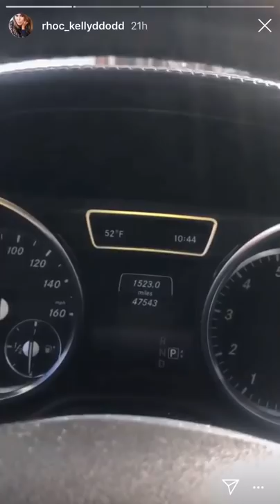RHOC’s Kelly Dodd Films Heather Dubrow In Parking Lot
The Real Housewives of Orange County star Kelly Dodd filmed her former cast mate Heather Dubrow in the parking lot of a gym as she tried to avoid an awkward run-in.